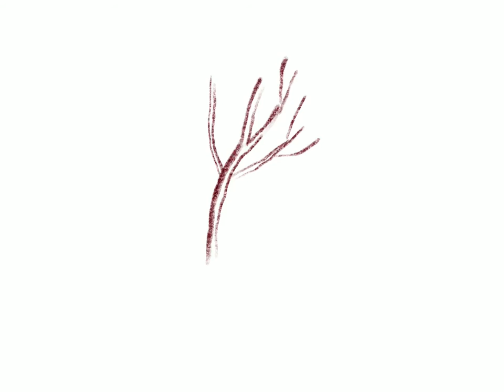Charles Berberian - Plus Haut [OFFICIAL MUSIC VIDEO]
Extrait de l'album "Tout pour le mieux"

Production : MUSCLE

Crédits vidéo :
Dessins : Charles Berberian

Crédits audio :
Arrangements : Marcello Giuliani

Maëva Le Berre : violoncelle
François Poggio : guitare électrique
Marcello Guiliani : guitare acoustique et électrique, chœurs
CHB : Voix, guitare acoustique